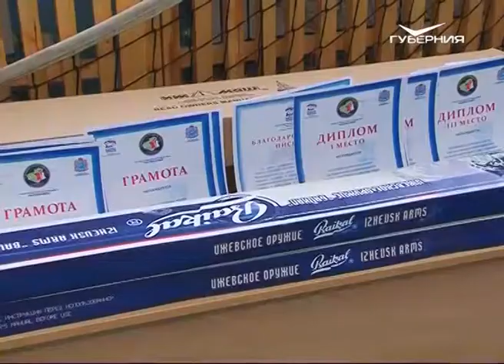Стартовал районный этап областной военно-патриотической игры "Зарница"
Современные школьники, как некогда их бабушки и дедушки, учатся метать гранаты, стрелять из винтовки и ходить строевым шагом. Насколько это у них получается, оценил и наш корреспондент

Команда старшеклассников "Штурм" из Черноречья тянуть носок и печатать шаг обучалась чуть ли не месяц. Собирались во внеурочное время на школьном дворе. Но о потраченном времени они не жалеют: тяжело в ученье - легко на Зарнице.

«Такие игры военный дух в человеке воспитывают. И ещё готовность защищать свою страну», - считает Денис Семенов.

Военно-спортивная игра "Зарница" проходит на базе образовательного центра посёлка Стройкерамика. Сюда съехалось 14 команд практически из всех населённых пунктов Волжского района. Самому младшему бойцу 8 лет, самому старшему - 18.  Всего на состязания собралось более 150 школьников.

«Это доброе возрождение традиций, которые, к сожалению, некоторое время назад были утеряны. Сейчас эти традиции возрождаются и я уверен, они в дальнейшем будут развиваться», - отмечает координатор военно-спортивной игры «Зарница» Алексей Уварин.

Участникам состязаний предстоит показать себя в огневой, строевой и физической подготовке. Задания для школьников разрабатывались с учётом норм ГТО. Кстати говоря, в таких, казалось бы, сугубо мужских дисциплинах, как стрельба из пневматической винтовки и сборка-разборка автоматов Калашникова девушки показывают себя не хуже парней.

«У каждой девушки, я думаю, есть свои способности. Может быть, она неплохо стреляет и даже получше, чем другие мальчики. Так что мне кажется, девочкам тоже есть место в армии», - говорит Альбина Ванюшкина.

Районный этап военно-патриотической игры должен выявить сильнейшие команды в двух возрастных категориях: с 1 по 5 и с 6-го по 10 классы. Победители поедут на зональные соревнования в Отрадный.